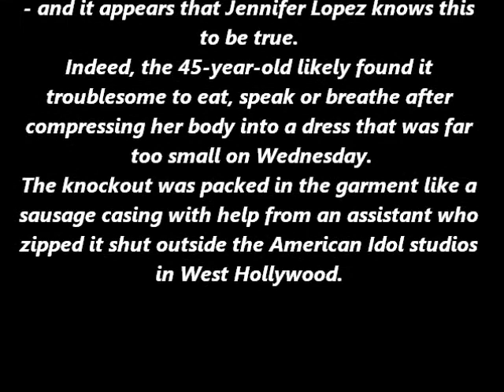Jennifer Lopez was packed in her garment like a sausage casing with help from an assistant who zippe